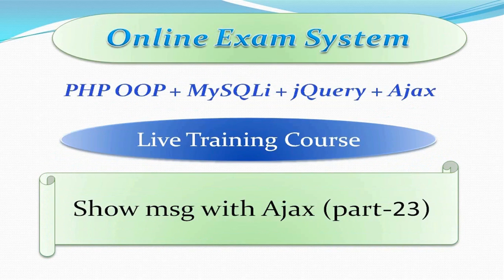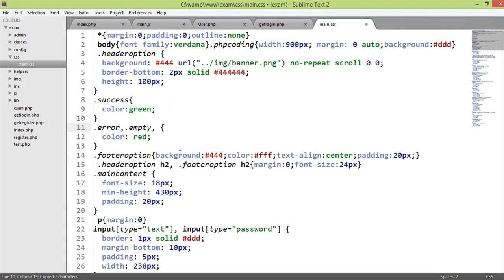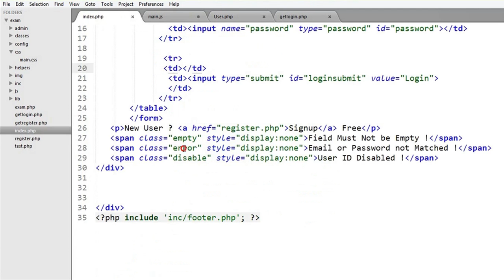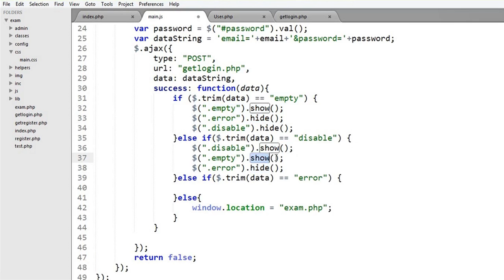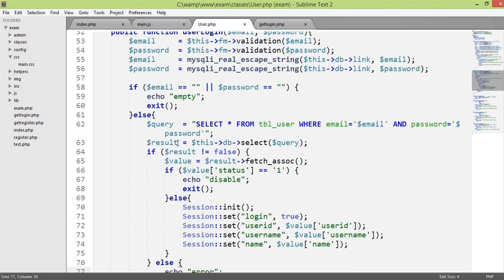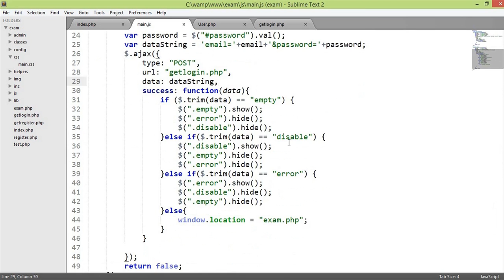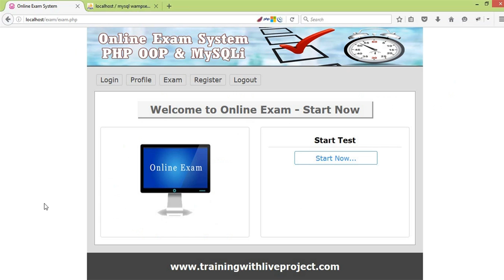Online Exam System PHP OOP jQuery AJAX (Showing Ajax Message) Part:23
Bangla Tutorial with live project: Online Quiz/Test/Exam system project in PHP OOP jQuery AJAX. In this part you will be learn how to show login message with Ajax.